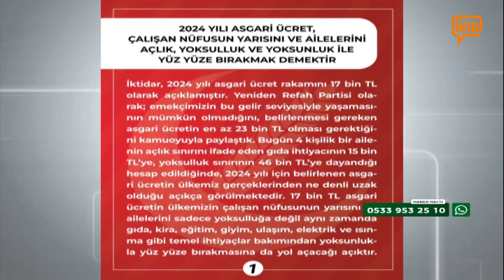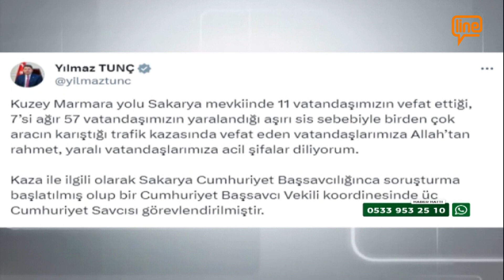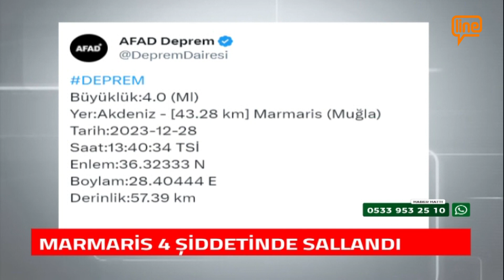Line TV Ana Haber Bülteni (28.12.2023)